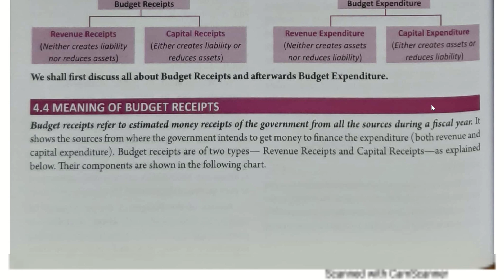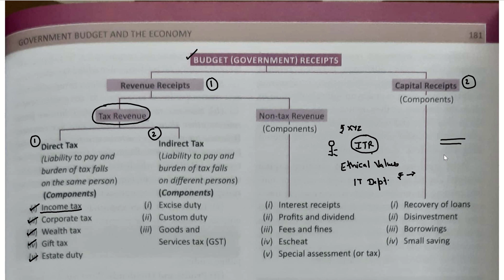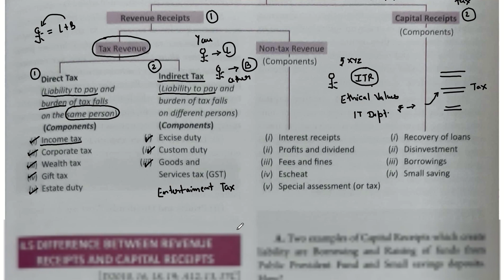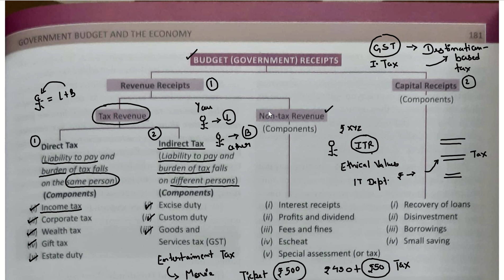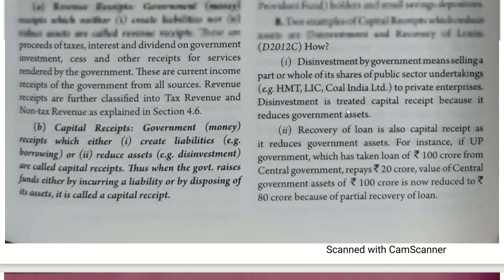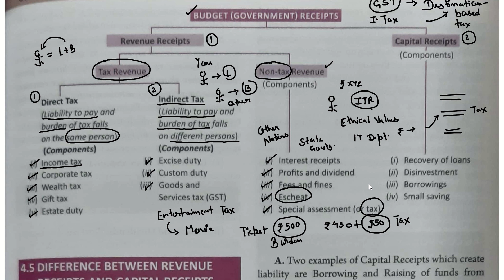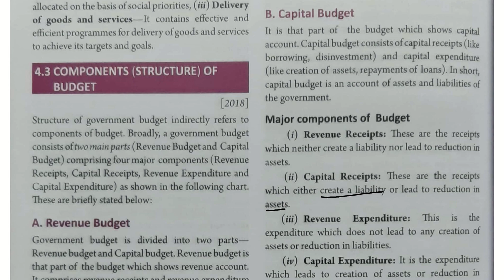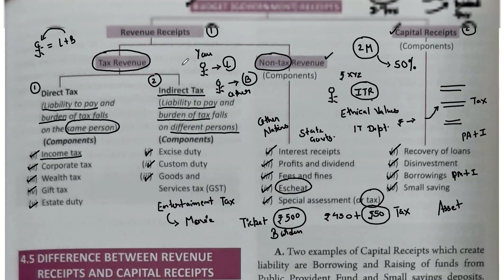Nitin Singhania Economy | Government Budget ( Hidden & Bonus Chapter ) | C.B. Sachdeva | Part - 6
In this video we will discuss about " Government Budget ( Hidden & Bonus Chapter ) ( Chapter - 4 ) " from C.B. Sachdeva Book

Topics To Be Discussed 👇👇👇

Government Budget
government budget
C.B. Sachdeva Book
c.b. sachdeva book
C.B. Sachdeva Economy Book
Indian Economy
indian economy